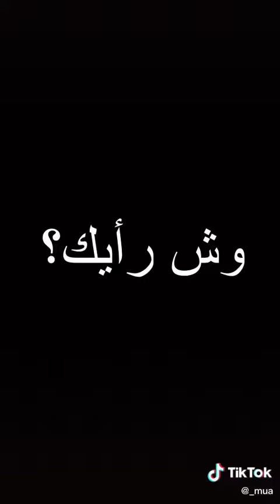تعال شف كيف المختصين يرفعون البصمة من مسرح الجريمة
البودرة المستخدمة هي بودرة بيضاء ومكونها الاساسي تيتانيوم داي اوكسايد، نوع الفراشي اما تكون ألياف صناعية او طبيعيه.

أكثر عن هذا المجال حياك بحسابي بالسناب: Muath_vg